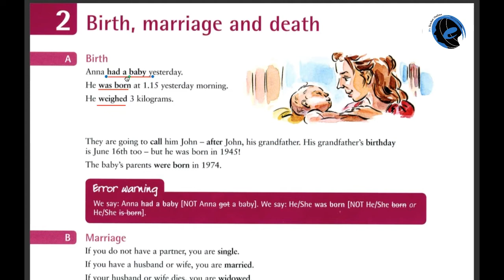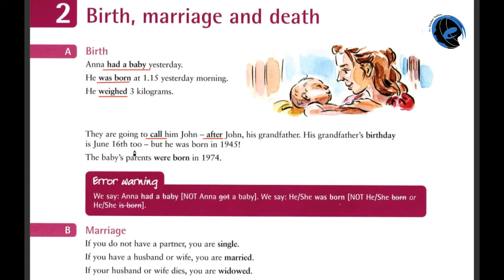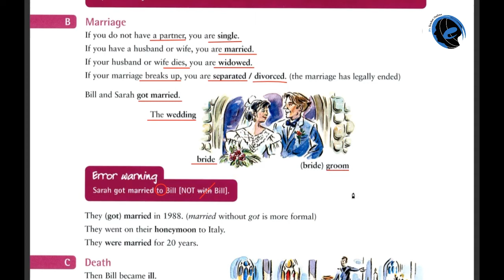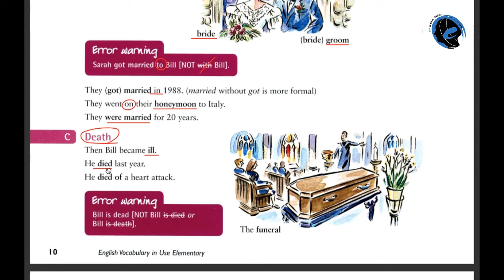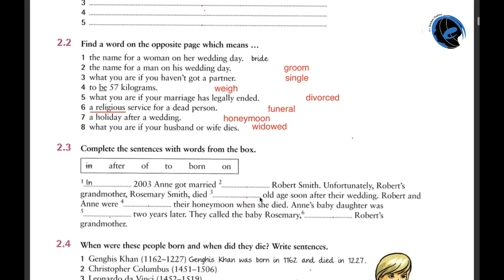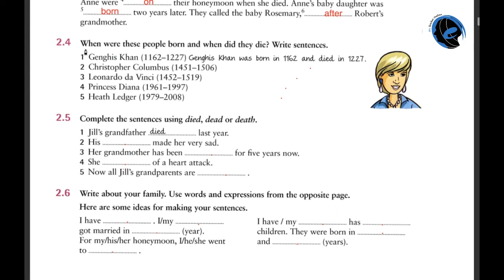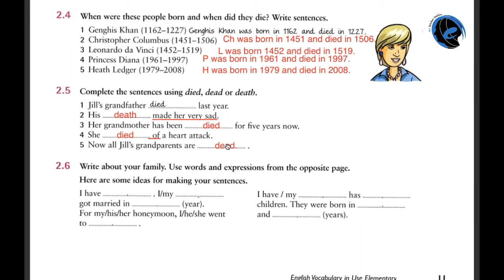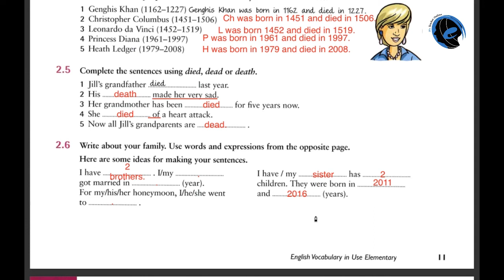English Vocabulary In Use Elementary درس ۲ از کتاب لغت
در این سری از ویدیوهای آموزشی مستر تیچر به تدریس سری کتاب های محبوب
(In Use ) جهت تقویت دایره واژگان شما عزیزان میپردازیم.
در صورت علاقه با به اشتراک گذاری ویدوهای ما از مستر تیچر حمایت فرمایید